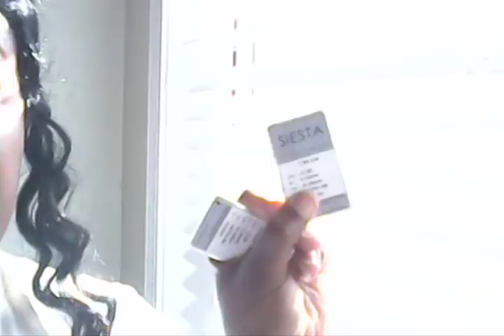Black Contact Lenses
These are the Lucid Dreams Circle Contacts. It came free with the order of Siesta Cream and Sugar Brown Contacts. Both those Siesta colors are HIDEOUS! Looks zombie eyed! It has to be mixed with the Freshlook to dim the color!